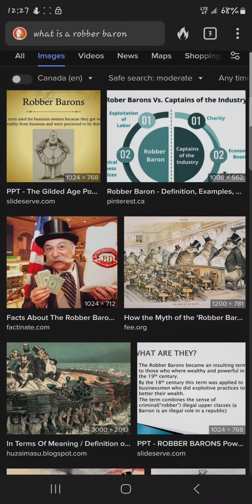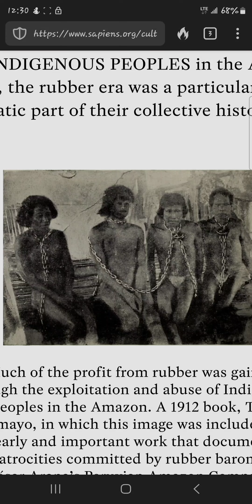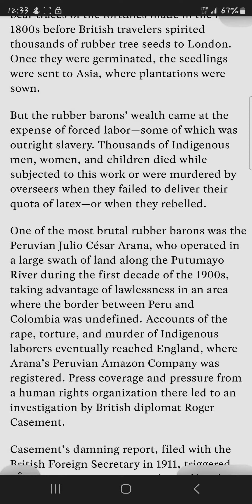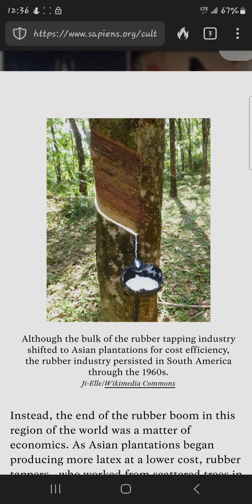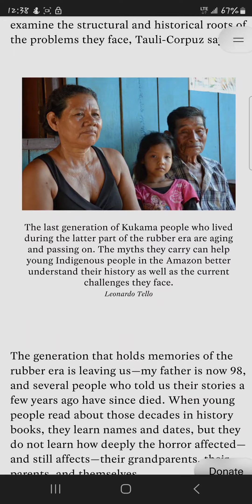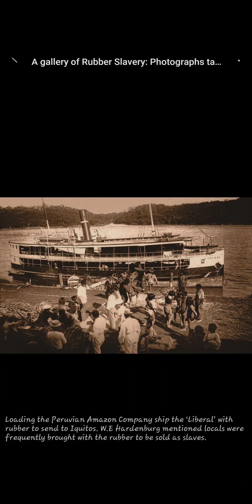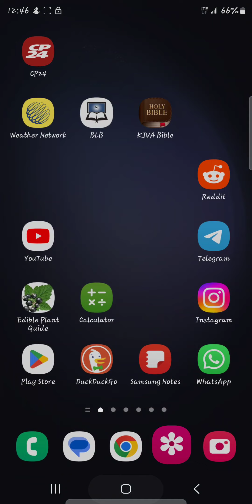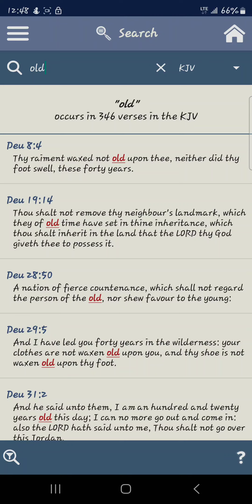Putumayo Atrocities (Rubber boom genocide)